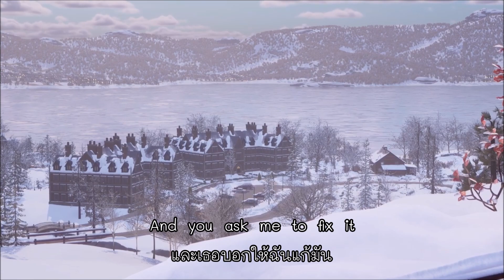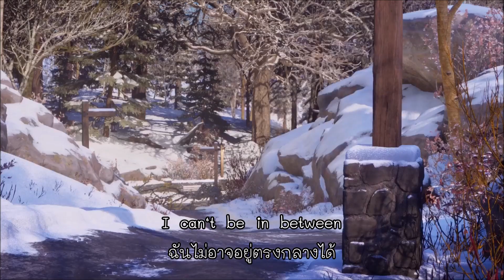JFDR - Spectator เพลงสากลเเปลไทย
Credit: JFDR, Life is Strange: Double Exposure.